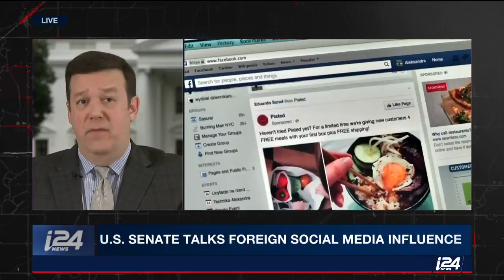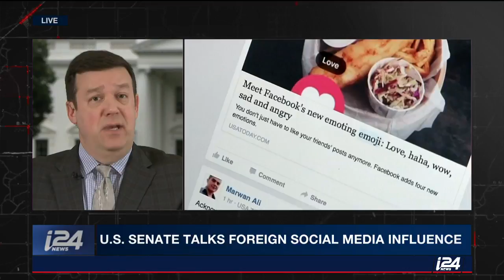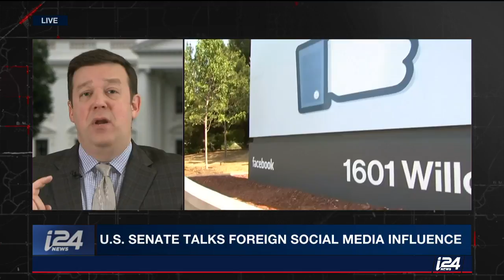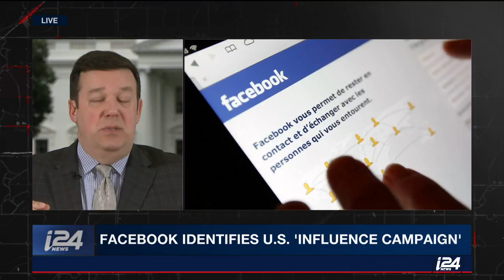U.S. Senate Talks Foreign Social Media Influence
THE RUNDOWN | Things are going from bad to worse for social media giant Facebook, from the Cambridge Analytica scandal which saw millions of users' private information leaked, to the company losing around $120 billion in just one day. Facebook acknowledged it identified a political influence campaign built to disrupt key midterm elections in the US, and on Wednesday, the Senate Intelligence Committee deliberated about how the US should respond and what foreign actors are trying to achieve. Business and technology attorney Seth Berenzweig analyzes.